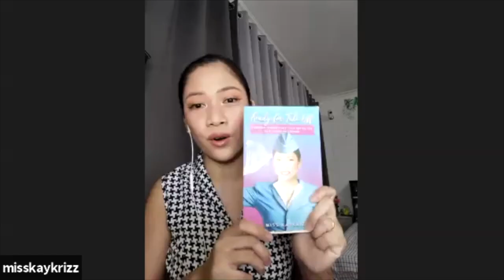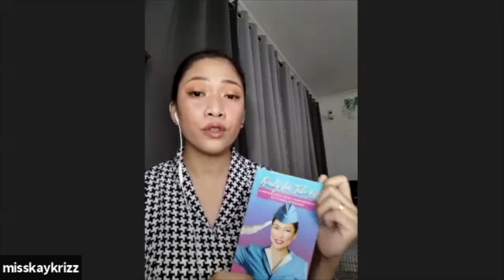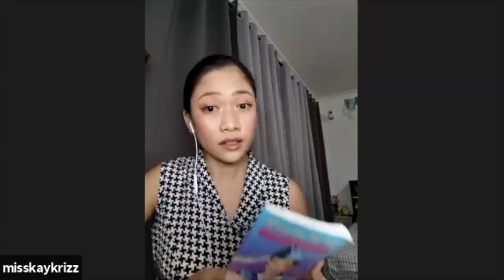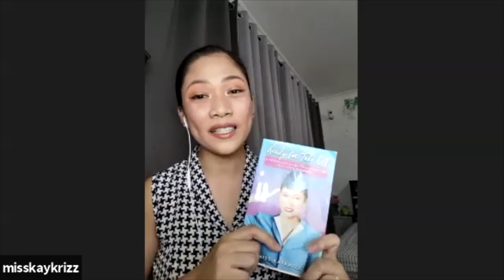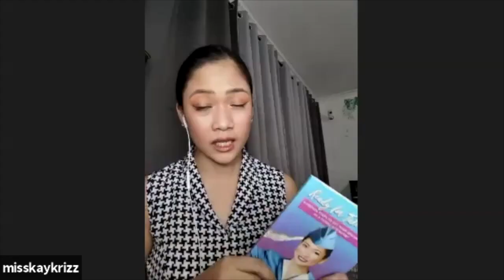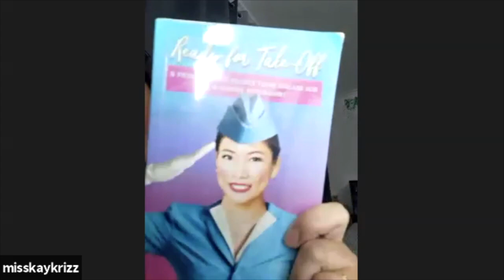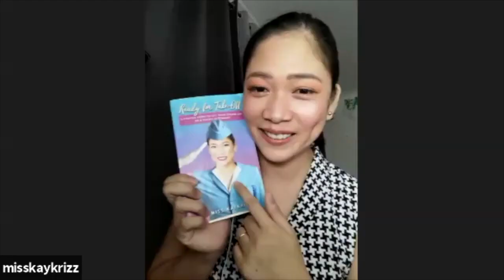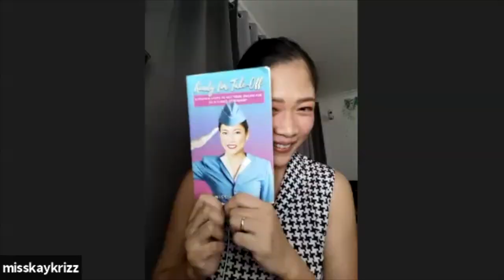LEARN ABOUT LOCAL DROPSHIPPING AND PRACTICAL WAYS TO START YOUR ONLINE BUSINESS ⎮WITH MOMMY RUTH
HOLLA MIFAMILYEO'S! LETS ALL BE INSPIRED BY OUR MOMMYPRENEUR IN HER JOURNEY THROUGH HER SUCCESSFUL ONLINE BUSINESSES AND WHERE SHE SHARES HER PRACTICAL WAYS ON HOW YOU CAN START YOUR ONLINE BUSINESS.

Mommy Ruth shares her practical ways on how to start your online business and her local dropshipping venture. @mommyruthph
LEARN AND BE INSPIRED!
📌 How to find your niche when building a community/youtube
📌 How to test market
📌 How local dropshipping works
📌 How to find your niche products

Check MOMMYRUTH on her social media accounts out!

START YOUR SHOPIFY ACCOUNT NOW! AVAIL OF 14 DAYS TRIAL WITH THIS CODE:

START EDITING VIDEO FOR YOUR BUSINESS NOW:
you want to START INVESTING in global markets for only 50 US Dollars, check this video out

E-courses:
TO AVAIL OF MY DISCOUNT:
Register here:
Perfume business workshop

Products I use:
SHOPBACK: